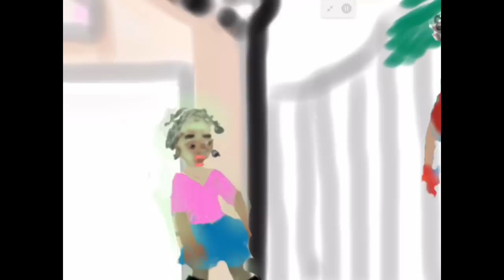YOUR TERRIBLE LIES ! THIS IS WHAT REALLY HAPPENED !!!!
This is the full version a Island, tropical,  carribean, drama called (You too kiss me lie) with comedy elements. Based on a true happening but with some spice.
So self created everything from scratch animation etc, voice over with Rosa and her mom combined with music. Now I didn’t get to fine tune the music it was freestyle and let it like that due to PC problems. And then like and come and comment on Instagram and tell us what you thought about it and what would you like next another episode?